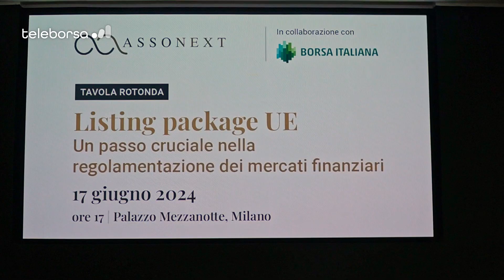Listing Package UE, l'Europa verso un mercato dei capitali comunitario